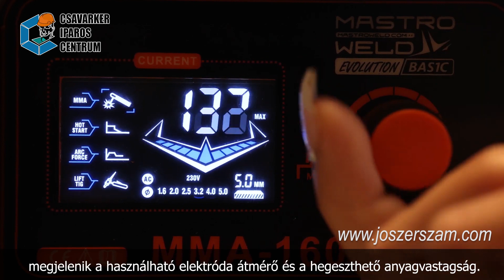Mastroweld MMA-160 I inverter paraméterezés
Mastroweld MMA-160 I szinergikus kijelzésű MMA inverter paraméterezés

Csavarker Kft. Szeged